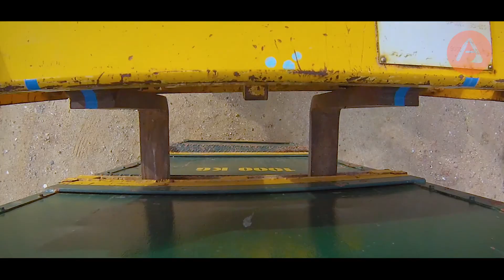Aurelia Operator Training - Promotional Video by Batex Multimedia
Aerial footage - DJI Mavic Pro drone.
Ground footage - Canon EOS C100 MkII, Canon EOS 5D MkIV, DJI Ronin-M Gimal Stabliser & Panasonic GH5 4K Slo-mo Video Camera.

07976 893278